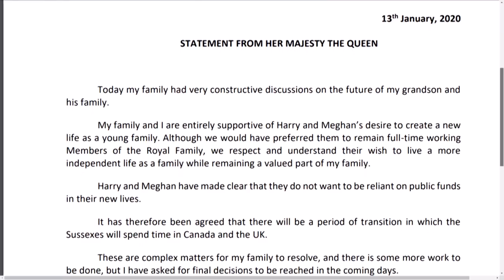Queen unterstützt Pläne von Harry und Meghan | AFP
Die britische Königin Elizabeth II. stellt sich dem angekündigten Rückzug von Prinz Harry und Meghan von den royalen Verpflichtungen nicht entgegen. Endgültige Entscheidungen sollen erst später getroffen werden. Bei dem Krisengipfel der Royals in Schloss Sandringham sei Harry und Meghan eine "Übergangsperiode" gewährt worden. In dieser können sie in Großbritannien und Kanada leben. Endgültige Entscheidungen sollen "in den kommenden Tagen" getroffen werden.